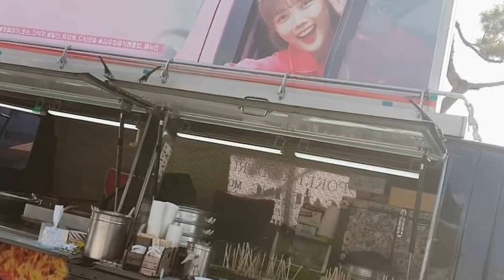to Kim yoo jung ultimate fan club _김유정